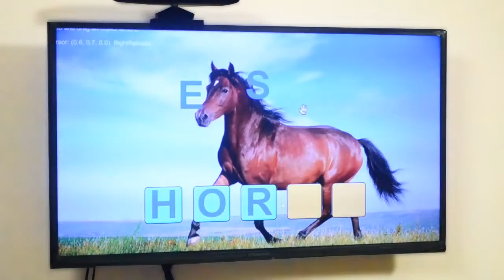Interactive Education - Pre-school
Game based learning solutions.